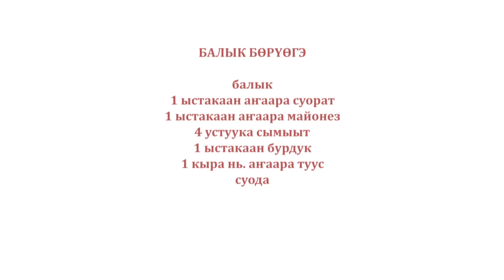«Асчыттар» биэриигэ: Ольга Громова (17.02.22)